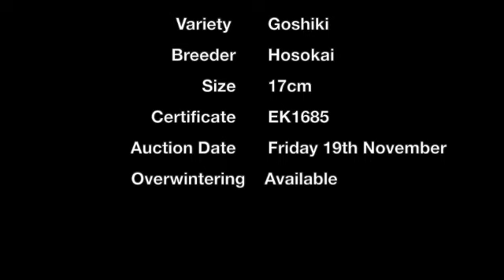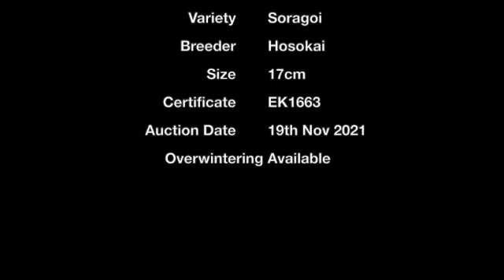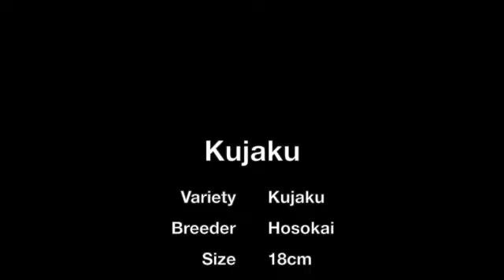Elite Koi Auctions - Goshiki - Yamabuki Ogon - Kin Showa - Soragoi - Kujaku Join Our Band Auctions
One of Dek's jobs at the shop has been to select 5 Koi from our Hosokai fish, to auction. These are the 5 that will be auctioned on Elite Koi's Band Auction page. What do you think to his choices ?
We are currently working on setting up a WhatsApp auction page too. The Band auctions for these Koi will end on Friday 19th November and all of the Koi qualify for our free overwintering service. Here is a joining link for the Auction page 👍 Hi, we are setting up a new Auction Channel on Band if you would like to join  👍